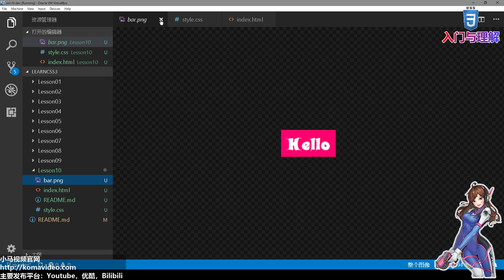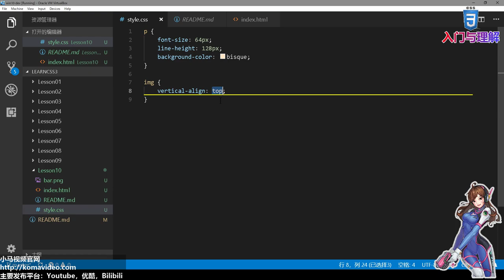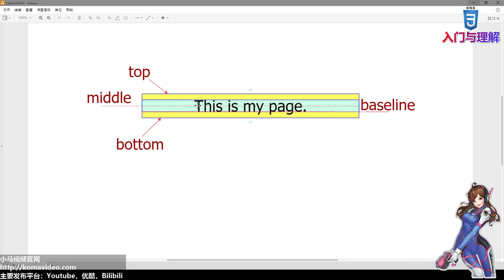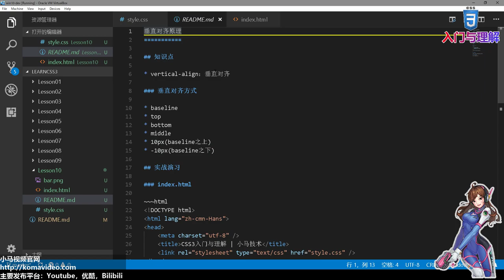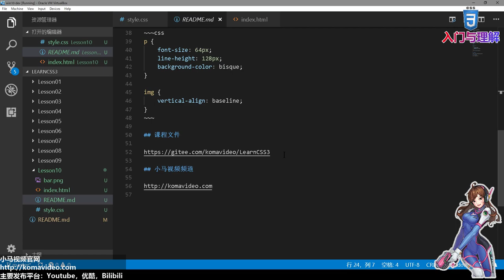10★CSS3入门与理解★垂直对齐原理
10★CSS3入门与理解★垂直对齐原理